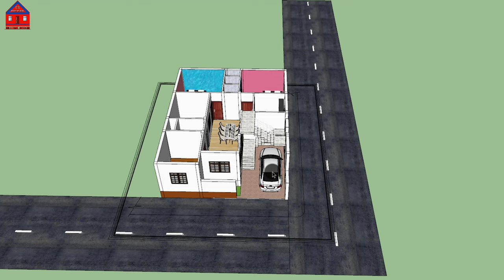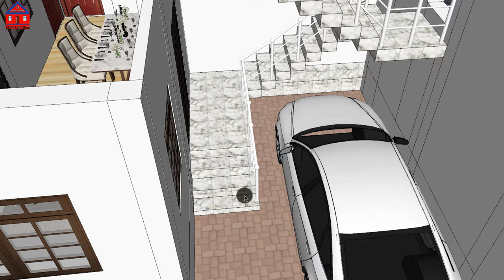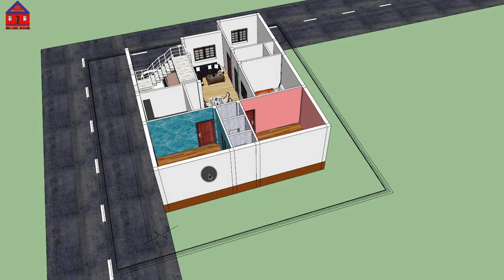32X40 House Plan || 4 Bedroom House Plan || Ghar Ka Naksha || 3D House Design 🏠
Hello Dosto sawagat hai aap sabhi ka humare aur aapke channel ES HOME DESIGN me. to dosto aaj ki is video me discuss karne wale hai 32' by 40' feet ke house plan ke bare me yani ghar ke naksha ke bare me to dosto mai aasa karata hu ki aapko mera ye naksha yani house plan aapko pasand aayega. yadi pasad aaye to like comment share karna mat bhuliyega. Thanks